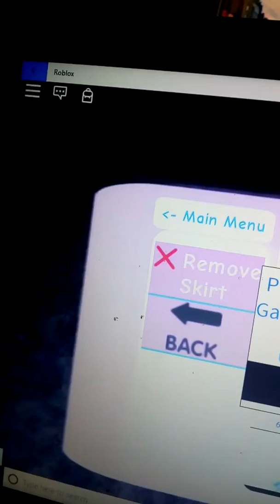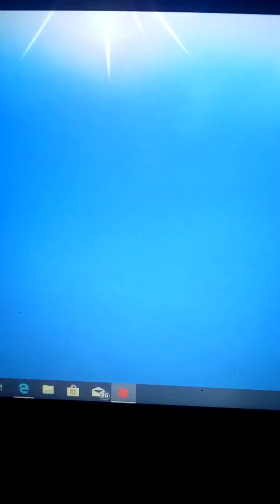M.y dream skirt